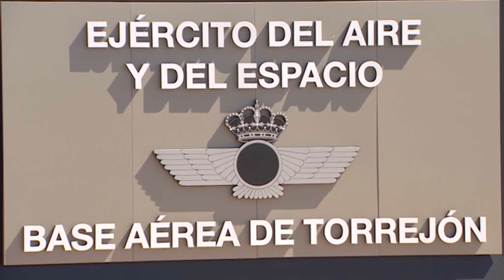Latest news bulletin | September 10th – Morning